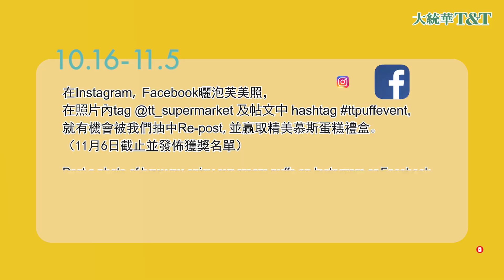T&T Recommended Items - T&T Bakery: Cream Puff大統華產品推薦 - 大統華麵包坊泡芙